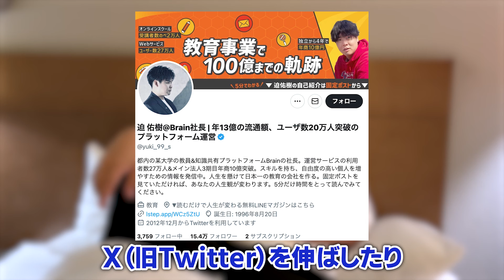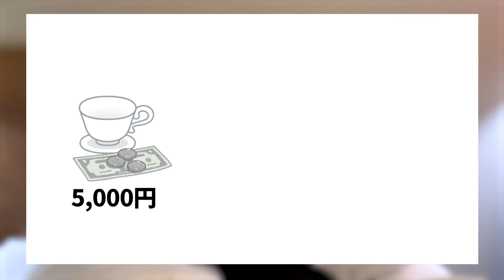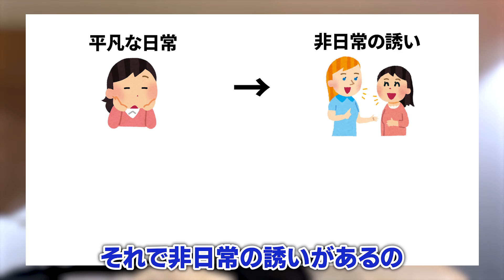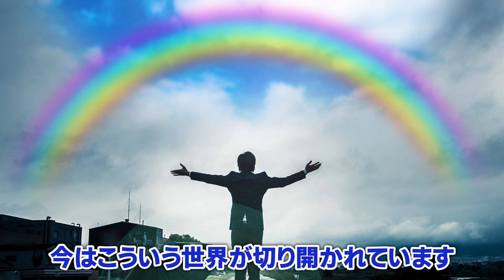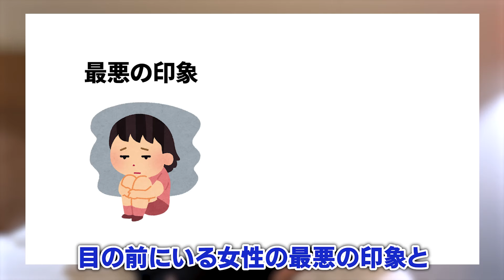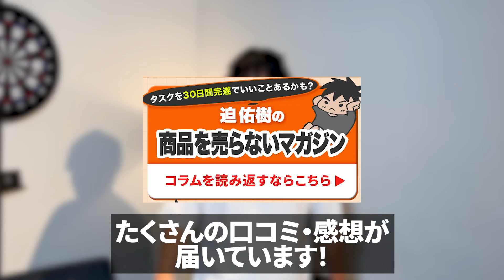なぜ全人類マーケティングを学ぶべきなのか？その理由を徹底解説します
▼個人が0から成果を出す”迫佑樹の無料LINEマガジン：人生を好転させるマガジン”はこちら

一切セールスをしていません。
価値提供に徹したマガジンです。

個人が0から成果を出すために
何をすればいいのか
どう資本主義を攻略していくのか

僕の発信に触れた方の
”人生を変えるキッカケを届ける”マガジンです。

登録いただくことで
あなたの人生を変えるキッカケを届けることをお約束いたします。

※LINEにご登録いただくと
個人が0から成果を出すためのロードマップを
解説した限定動画を無料でプレゼントしています。

■迫佑樹が手掛ける教育事業

【Hacksシリーズ】

【Brainシリーズ】

▼LINEマガジンマーケティングマスター講座

 ▼Webマーケティング✖️実店舗で圧倒的な繁盛店を作る裏ノウハウ

【クエストシリーズ】